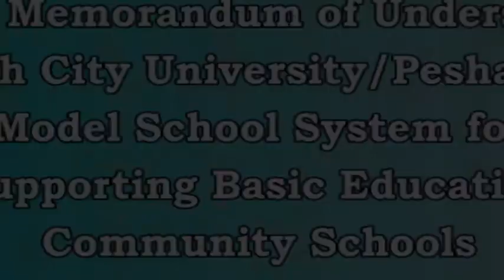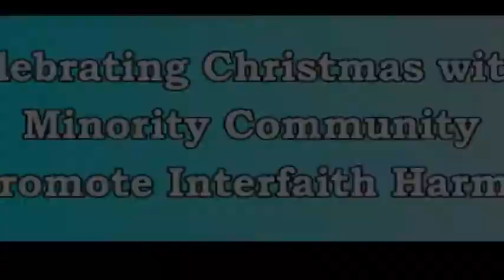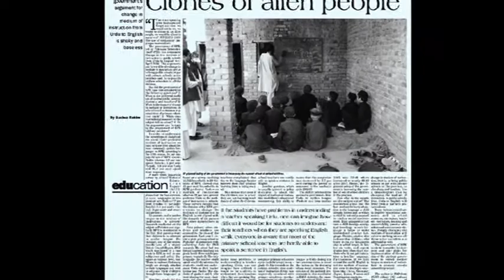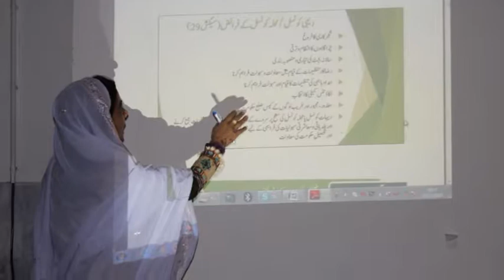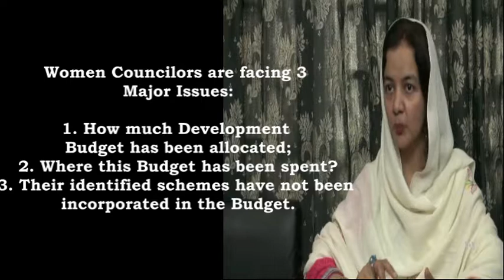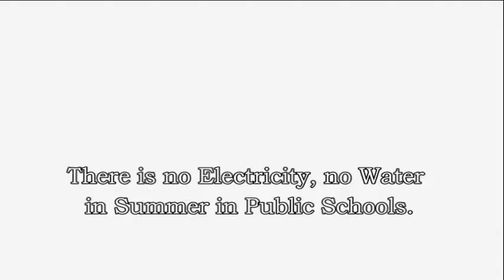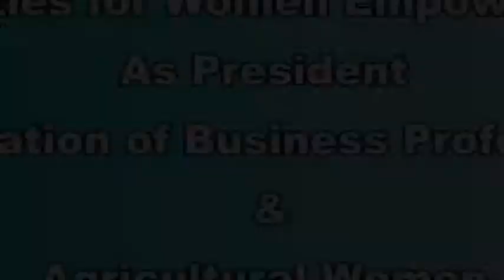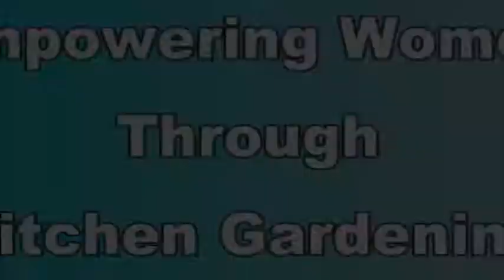Journey of Hope Enlightenment and Change - CAPTIONED